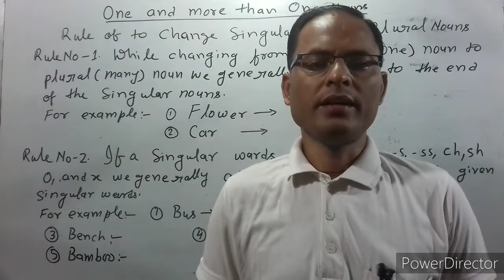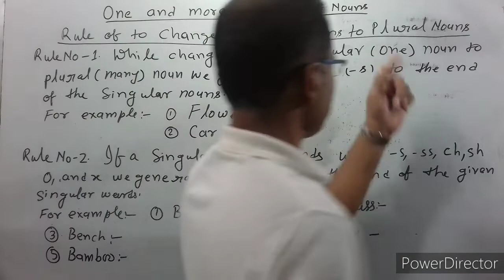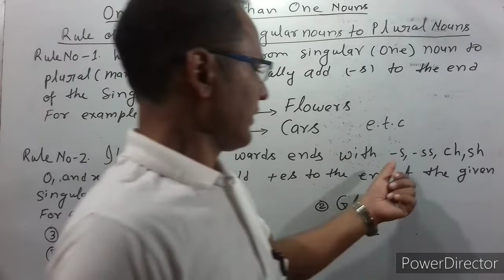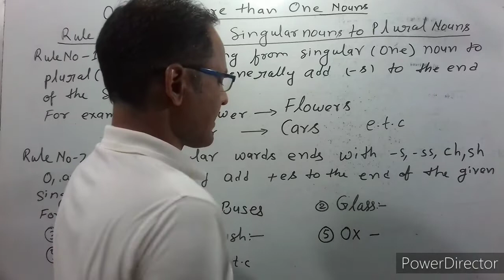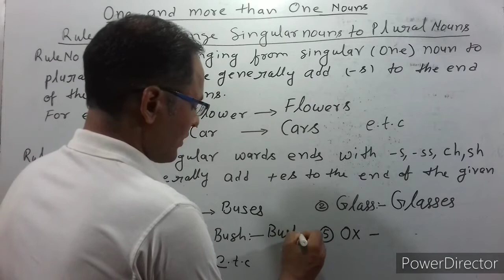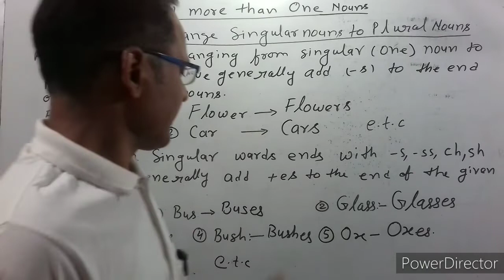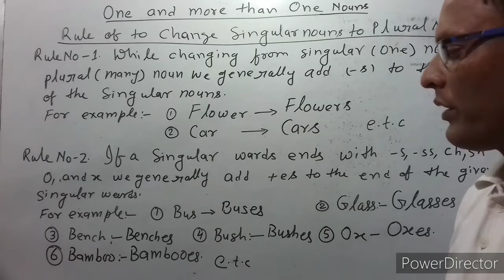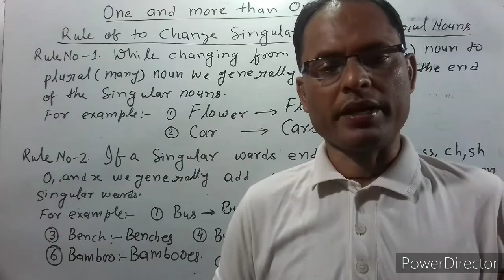Singular and plural nouns, singular and plural nouns for kids, singular and plural nouns for grade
Singular noun को Plural noun  में बदलने के लिए कुछ महत्वपूर्ण नियमों के बारेमें जानकारी प्राप्त करें।
English grammar classes//Detail knowledge of a describing word (Adjective).
English grammar class//Detail knowledge of an Article.
वर्ण और अक्षर में  अंतर क्या है? उसके बारे में विस्तार पूर्वक जानकारी प्राप्त करें।
वर्ण या अक्षर तथा वर्णमाला के बारे में विस्तार से जानकारी प्राप्त करें।
अनुस्वार // चंद्रबिंदु का प्रयोग शब्दों के निर्माण में किन शब्दों में करना है और किसमें नहीं उसके...
हिंदी वर्णमाला के खड़ी पाई के मदद से लिखे जाने वाले वर्णों के बारे में जानकारी का लिंक
खड़ी पाई वाले व्यंजन वर्ण को शुद्ध व्यंजनों के रूप में शब्दों की प्रथम अक्षर,बीच के अक्षर और ..
बिना खड़ी पाई वाले व्यंजनों को शुद्ध व्यंजन के रूप में लिखना एवं उसका प्रयोग शब्दों के निर्माण में के बारे में जानकारी।
"र " का प्रयोग हिंदी के शब्दों के लिखने में कितने प्रकार से किया जाता है उसके बारे में विस्तार पूर्वक जानकारी
अनुस्वार के रूप में हिंदी व्यंजन वर्ण के पंचमाक्षर का प्रयोग के बारे में विस्तार पूर्वक जानकारी प्राप्त करें
अनुस्वार और चंद्रबिंदु का प्रयोग हिंदी के किन शब्दों में करना है और किसमें नहीं उसके बारे में विस्तार पूर्वक जानकारी।